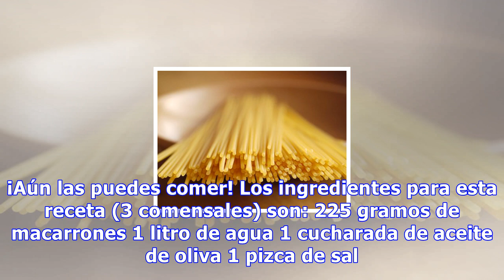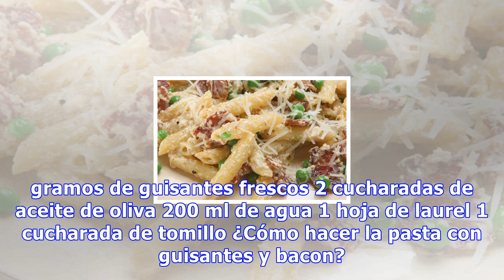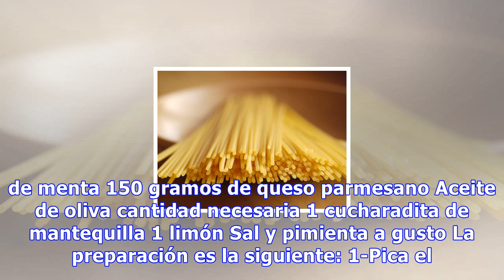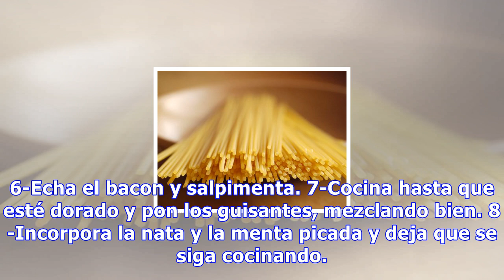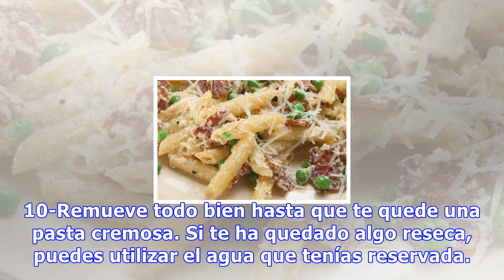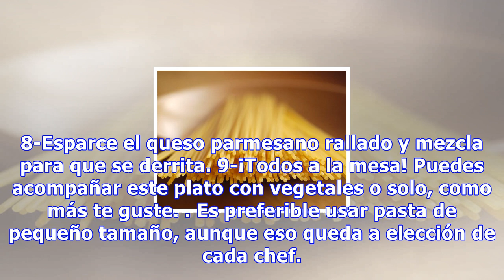Pasta con guisantes y bacon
Pasta con guisantes y bacon Además de ser una mezcla deliciosa, la pasta con bacon y guisantes es una forma muy cómoda de acostumbrar a los pequeños de la casa a comer verduras 0 Compartidos Quizás te ha quedado un poco de pasta de la cena anterior o tienes ganas de experimentar algo diferente en el...